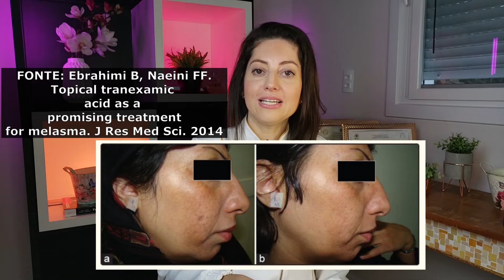CLAREADOR de MANCHAS, MELASMAS, ACNE, VIRILHA E AXILAS - ÁCIDO TRANEXÂMICO, melhor que HIDROQUINONA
✨Creamy 90ml Ácido Tranexâmico + Ácido glicólico + Niacinamida + Alfa-Arbutin Tônico

No vídeo de hoje vou te explicar como funcionam os ácidos da fórmula da creamy de ÁCIDO TRANEXÂMICO no clareamento de manchas de acne, melasmas, clareamento de axilas e virilha.

🎉 Cupom: DRAGREICE10

🎉 Cupom: DRAGREICE5

Produtos recomendados por Dra. Greice Moraes:

A famosa latinha azul =
O Óleo Clareador 😲
Loção Hidratante com ceramidas (corporal, mas tranquilo para uso facial) =
Acaba com as Olheiras =
Gel de Limpeza Peles Oleosas =
Crescer Cabelos?
Creme Hidratante Facial que é Corporal (pode usar no rosto sim 😉)
Sabonete líquido SUAVE =
Espuma de Limpeza Facial =

Vamos nos proteger do sol?
Ótimo FPS 60 =

Rugas?
Olha este =
Este é novidade =

Vídeos que recomendo que tenho certeza que você irá gostar 😀

NIVEA Hidratante Facial 7 em 1 Beleza Radiante - Resenha e Skincare

Sérum Capilar PRINCIPIA, Como Funciona? Antes e Depois. Como Usar? Cafeína, Crescimento dos Cabelos.

Nistatina + óxido de zinco ajuda a cicatrizar espinhas?
A pomada de nistatina + óxido de zinco possui propriedade anti-inflamatória, antisséptica e secante, ajudando a cicatrizar as espinhas e prevenir o aparecimento de outras, já que limita o desenvolvimento de bactérias nocivas na pele.

Minancora, será que ela clareia manchas? Como ela age nas espinhas? neste vídeo conto tudo pra vocês sobre os Ingredientes da Pomada Minancora e como ela atua na acne e espinhas. Inclusive se ela clareia manchas das espinhas e melasmas. E como usar a pomada Minancora nas espinhas.

Sérum Preenchedor Biohidratante Chronos Preenche as Rugas? Como Funciona? Análise da Composição

SOBRE O MEU CANAL:

Meu maior objetivo é ajudar as pessoas que buscam as informações mais atualizadas relacionadas à saúde e beleza, sendo um canal repleto de informações. Aqui eu te ensino como medicamentos e cosméticos funcionam para melhorar ainda mais a sua qualidade de vida! Lembrando sempre que assuntos sobre Saúde e Beleza estão em constante atualização e os vídeos são produzidos são baseados nos Artigos Científicos mais recente até a data e não substituem uma consulta médica.